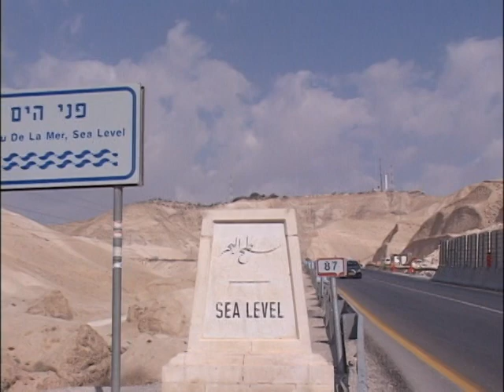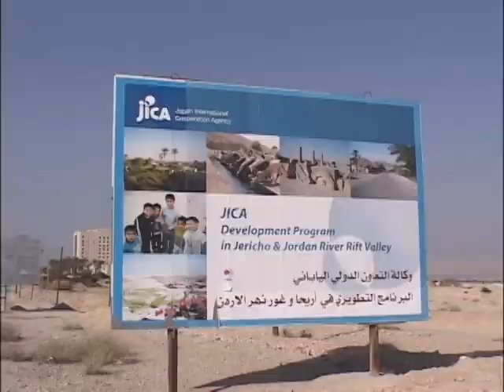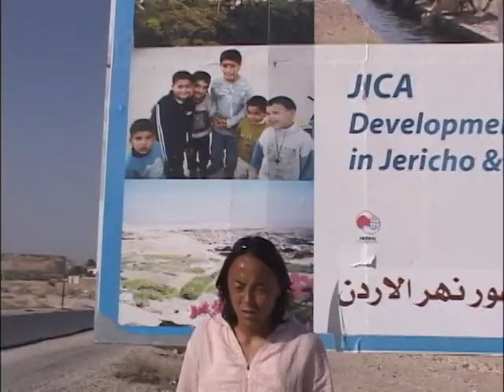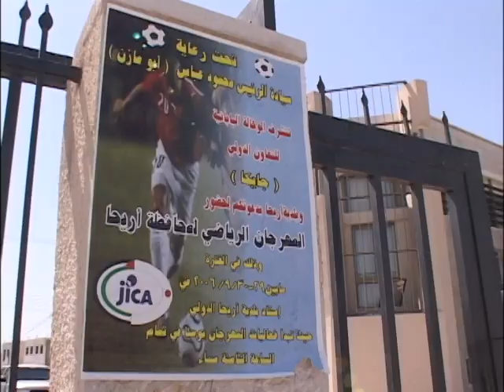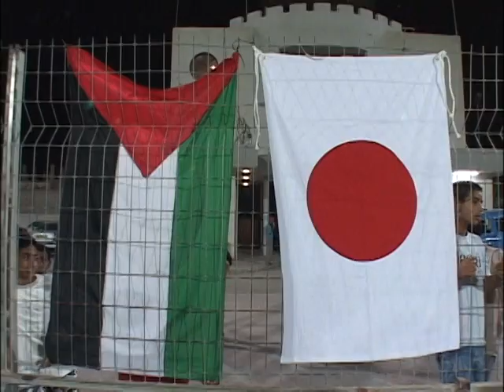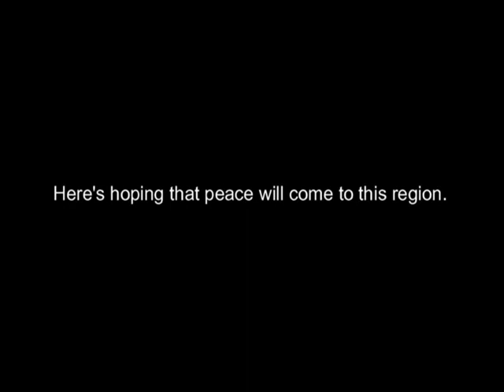GOAL!-Palestine's first toward achieving its dreams-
Jericho is a city in Palestine on the West Bank of the Jordan River where JICA is developing a regional development program to maintain peace in the Middle East. Tsuyoshi Kitazawa, an official supporter of JICA, visited Palestine with the idea of using soccer to bring to the Palestinian people, who live in harsh conditions, dreams and hope—if only on a small scale. We traveled to Jerusalem, the Dead Sea and Jericho with Kitazawa to report on the conditions in Palestine and what happened during his soccer events.